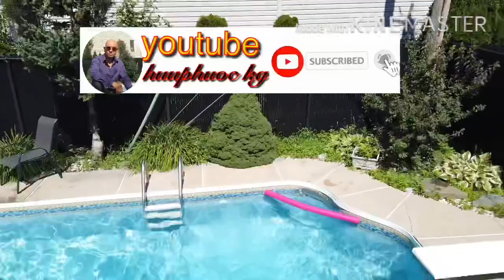gặp nhau Cuối Tuần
cuộc sống canada, huuphuocKG